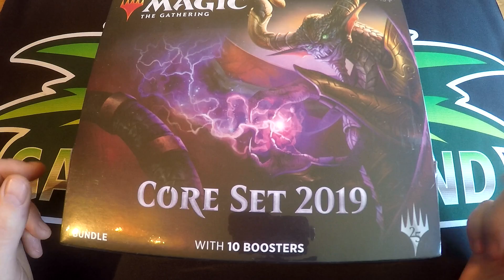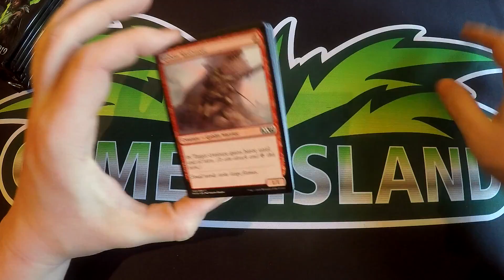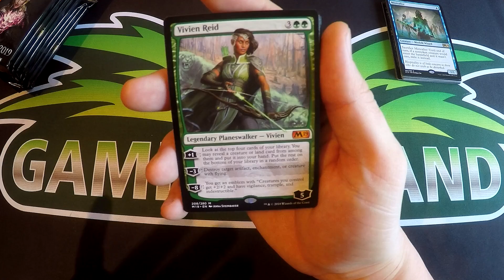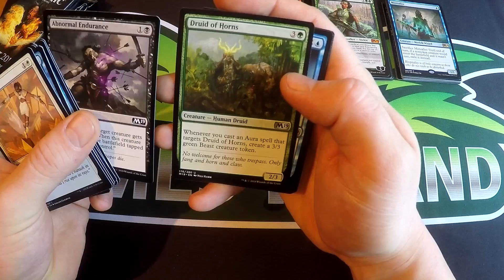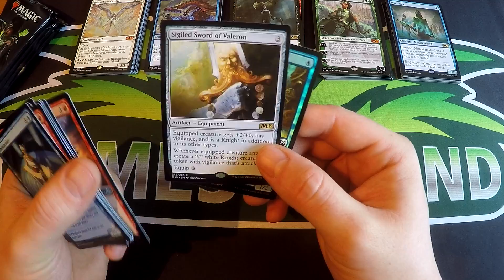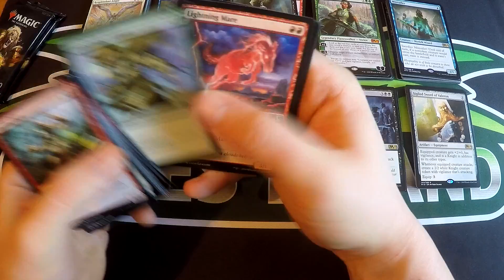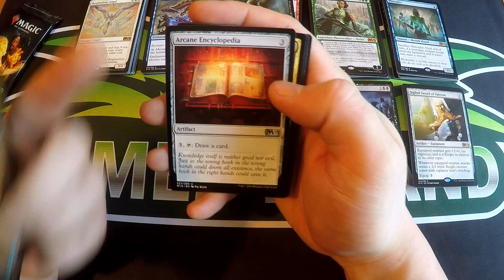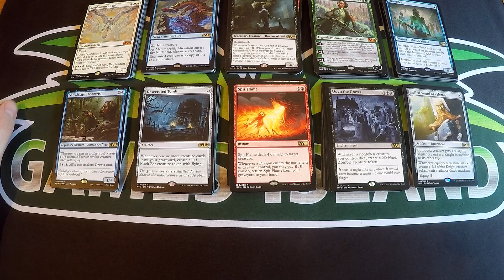MAGIC 2019 Bundle Unboxing [Deutsch]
Wir starten in die Unboxing-Season mit einem M19 Bundle! :)